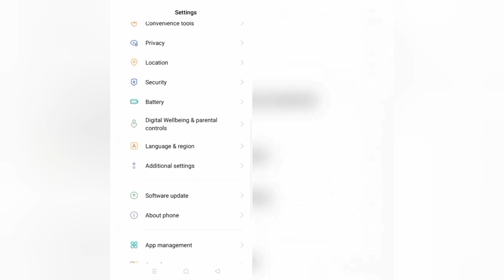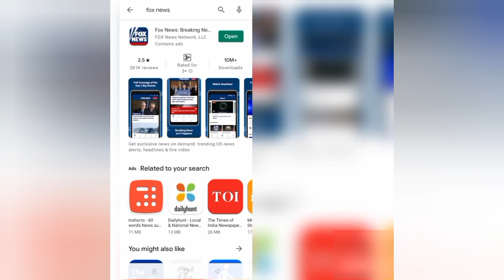How To Solve Unfortunately Fox News Has Stopped Problem || Rsha26 Solutions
How To Solve Unfortunately Fox News Has Stopped Problem

Hii friends welcome to my YouTube channel Rsha26 Solutions, today I am showing you how to solve unfortunately Fox News has stopped problem through this video hope so this will be helpful for you if you are facing the same issue.